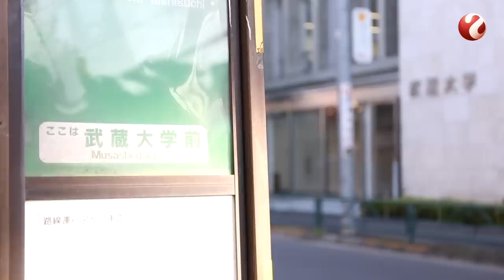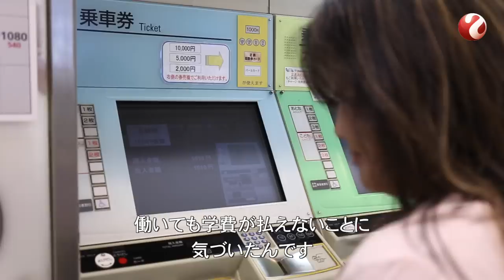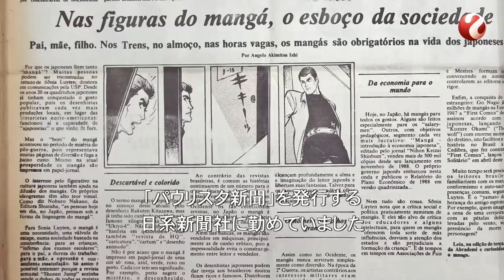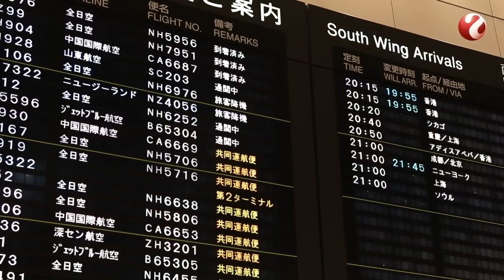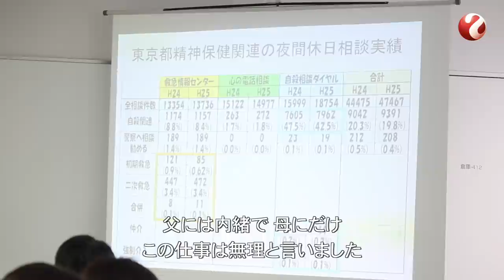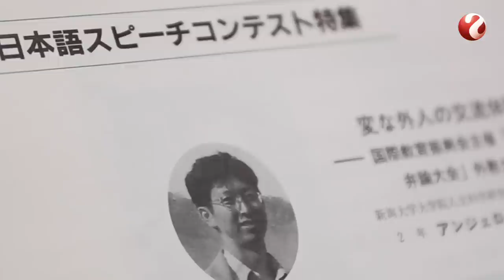O Outro Lado do Mundo Ep. 1 ::: 軌跡 〜在日ブラジル人の25年〜 第一話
Episódio 1 Pioneiros
第一話　第一歩
ポルトガル語の後に日本語が続きます

Episódio da primeira série documental em vídeo de Alternativa Online, "O Outro Lado do Mundo", que revela a diversidade da comunidade brasileira no Japão. "Pioneiros" é o primeiro episódio. Três histórias que retratam o início do então chamado "movimento dekassegui" e as dificuldades vividas pelos primeiros brasileiros a desembarcar no Japão. Os choques culturais já começavam no Aeroporto de Narita. O episódio conta, ainda, como eram os primeiros trabalhos nas fábricas japonesas, como era a relação com os nativos e a saudade que estes pioneiros sentiam de suas famílias. Com a participação do jornalista e professor universitário Angelo Ishi, da consultora social Eliza Yuka Sato e do líder comunitário, residente em Iida, Nilton Funabashi.

在日ブラジル人コミュニティーの多様性を明かす「軌跡 〜在日ブラジル人の25年〜」は、Alternativa Onlineのビデオドキュメンタリーシリーズ第1作目です。その第1話は「第一歩」。当時「デカセギムーブメント」と呼ばれていた現象の始まり、そして先駆けて来日したブラジル人たちが体験した困難を映し出す3つのストーリー。成田空港に着くや否やカルチャーショックが始まったのです。第1話ではさらに、日本の工場での初期の仕事や日本人との関係はどのようなものだったのか、またこうしたパイオニアたちがブラジルの家族と離れて感じた寂しさなども描かれています。登場人物はジャーナリスト兼大学教授のアンジェロ・イシ氏、社会相談員のエリザ・ユカ・サトウ（佐藤 由佳 エリザ）氏、コミュニティリーダーで飯田市在住の船橋ニルトン氏。